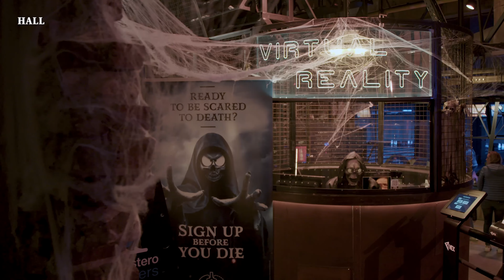Sign up before you die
Halloween is the perfect moment to take the weight out of a dead-serious topic; organ donation.
That’s exactly what we did: we scared people to death, but not before asking them to sign up to become an organ donor.